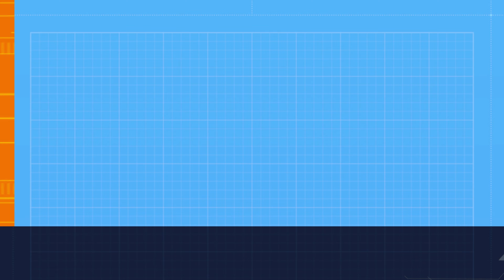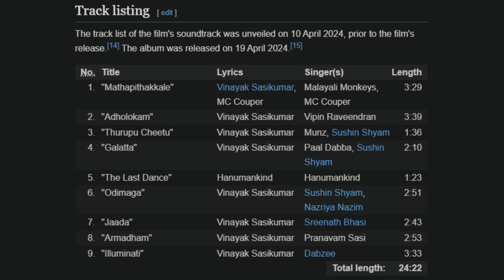Aavesham | Review | 2024 | Movie Loverzs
Srinath reviews Aavesham movie starring Fahadh Faasil alongside Hipzster, Mithun Jai Shankar, Roshan Shanavas and Sajin Gopu, while Midhutty and Mansoor Ali Khan among others. Directed by Jithu Madhavan.

⏱️ Timestamps ⏱️

0:00 - Intro
0:03 - The Plot
0:15 - The Review
0:51 - Positive Aspects
1:53 - Negative Aspects
2:25 - Why It's an Enjoyable Affair
3:00 - Conclusion
3:29 - Outro